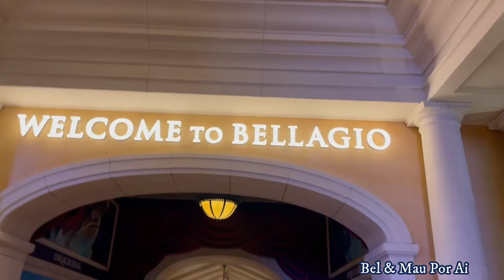Hotel Bellagio & Cassino Las Vegas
Galera vem ver esse video desse hotel top, fizemos um tour por ele nas areas que eramos permitidas entrar!!
Fica ate o final para ver tudo!!!

💖Compartilhe
💖Ative o  🔔 para receber as novidades do nosso canal semanalmente.
💖 Seu comentário 📝 é muito importante para nós, amamos responder cada um.

*Obrigada pelo carinho e pela visita e um  super beijo da Bel e da Mau. 😘

Vídeo gravado câmera: Iphone XR
Edição:  Wondershare Filmora9
Capa: Canvas